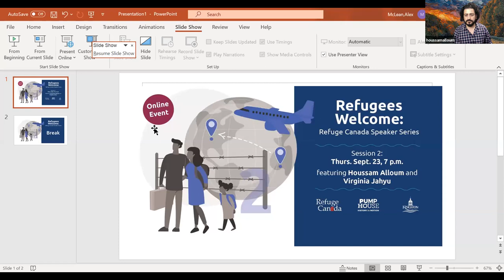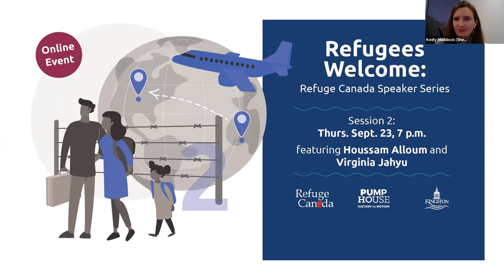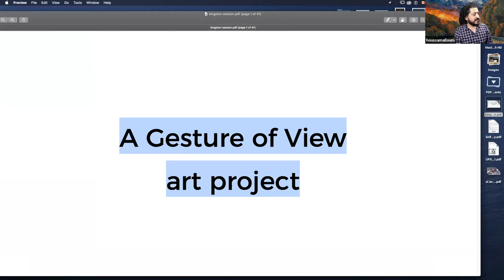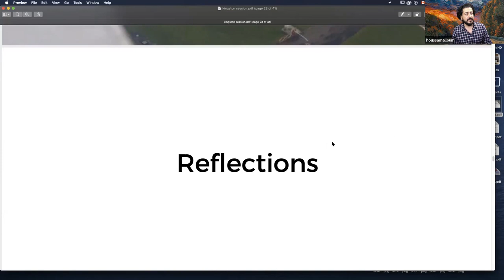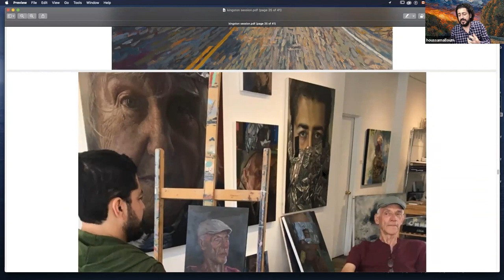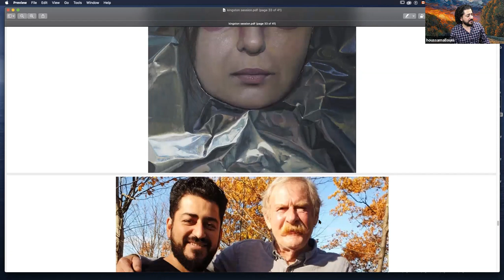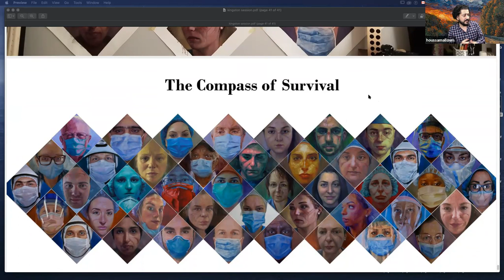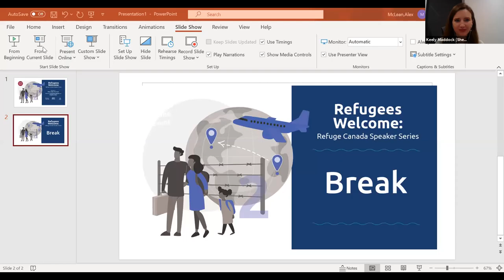City of Kingston - Refugees Welcome: Refuge Canada Speaker Series - Session 2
Date: Sep 23, 2021 06:28 PM